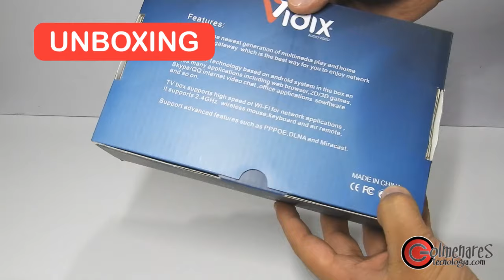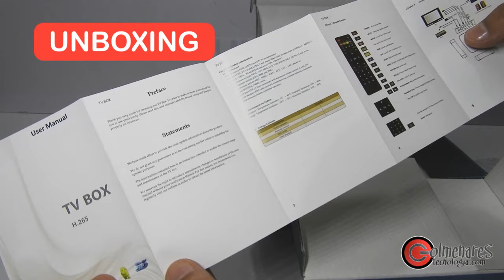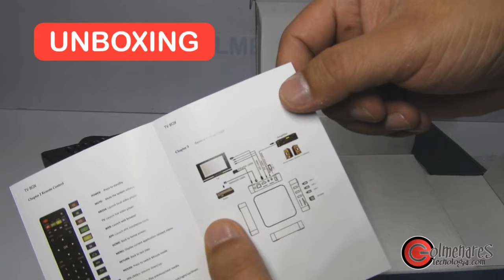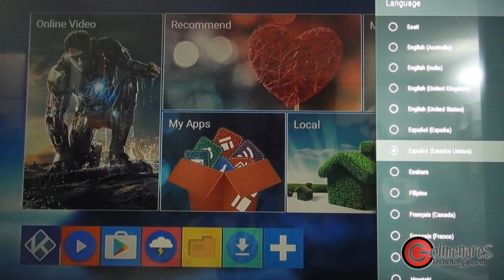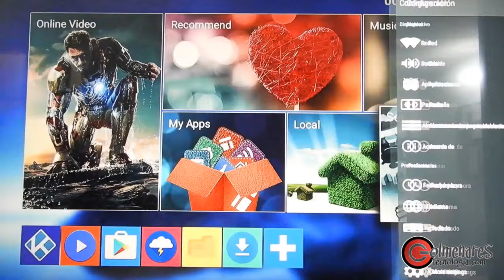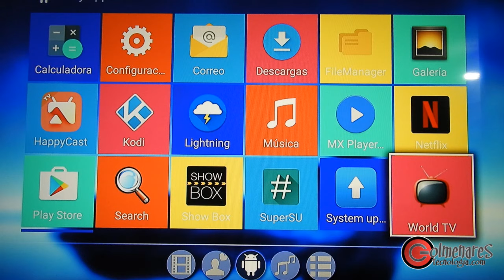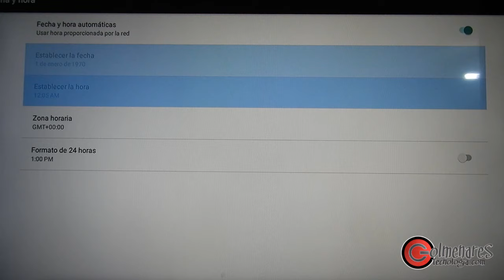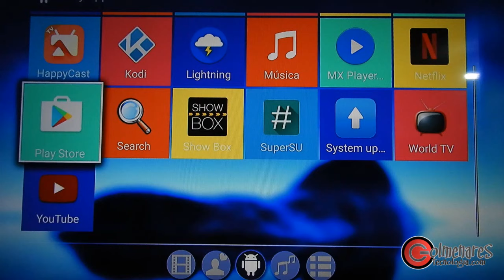Convertidor a Smart TV Box | Instalación y funcionamiento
Hey amigos! Aquí les dejo un pequeño review de este espectacular Convertidor a Smart TV BOX y como es de fácil su instalación.

SOLO PUBLICIDAD:
►WeChat ID: COLMETECNO